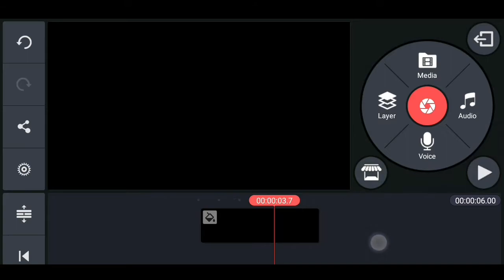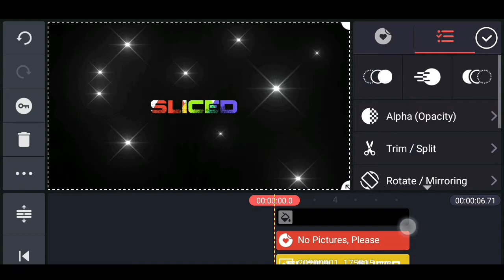Lighting text effects in kinemaster || tech support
Kinemaster
Kinemaster tutorial
How to make a dynamic effects in kinemaster
Kinemaster tutorial
Pixallab tutorial
Kinemaster
Pixallab
After effects tutorial
Dynamic slideshow animation in after effects in kinemaster
Dynamic slideshow free after effects template
Dynamic slideshow after effects template
Free premire pro template
Simple dynamic h
How to create a clean dynamic slideshow in after effects
After effects free template
Fast dynamic slideshow
Fast dynamic slideshow in kinemaster

beat video transaction
transaction in kinemaster
kinemaster tutorial
professional editing
cinemetic video

🏷 ʜᴇ ᴠɪᴅᴇᴏ, ᴀʟʟ ᴛʜᴇ ᴠɪᴅᴇᴏꜱ ᴀʀᴇ ᴍᴀᴅᴇ ᴡɪᴛʜ ʟᴏᴠᴇ